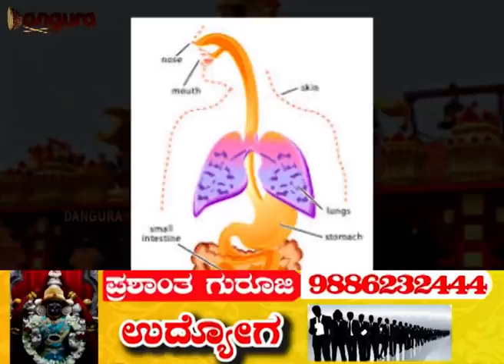ಕೈಯಲ್ಲೇ ಊಟ ಮಾಡೋದ್ಯಾಕೆ? ನಿಮ್ಮ ಕೈಯಲ್ಲಿರುವ ಪಂಚಭೂತ‌ ತತ್ವಗಳ ಬಗ್ಗೆ ನಿಮಗೆ ಗೊತ್ತಿದೆಯಾ?|Food best practices